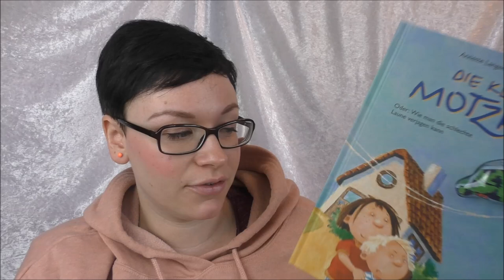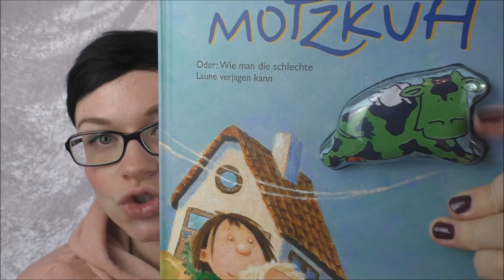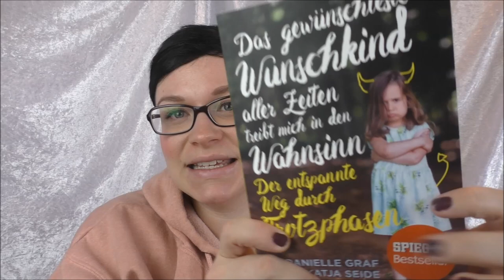Trotzphase | Tipps & Tricks | Frau Farbenfroh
Die kleine Motzkuh
Das gewünschteste Wunschkind

Wenn ihr uns etwas zuschicken möchtet, dann bitte an diese Adresse:

Julia Ressel
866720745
Packstation 113
02906 Niesky